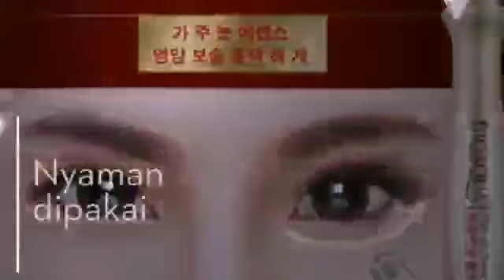Review Bioaqua eye care essence serum mata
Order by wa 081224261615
Bioaqua eye care essence serum

BIOAQUA Hyaluronic Acid Liquid Skin Care Roll-on ageless Anti Wrinkle Collagen Essence Day Cream 15 ml Product efficacy: Hydrating,remove dark circles, moisturizing, repairing, ageless, anti aging,anti wrinkle. 1.Mild Care Long-term care, eyes more charming. Nourish + moisture,make eye skin...